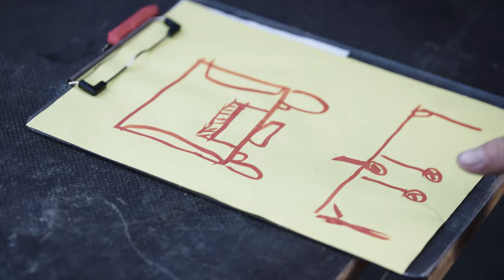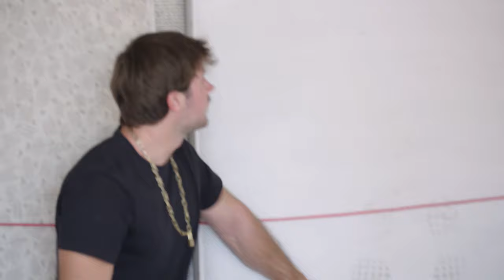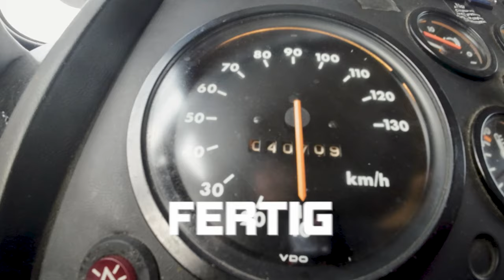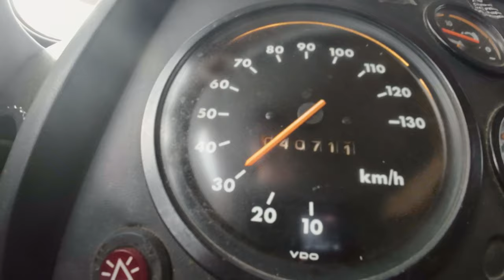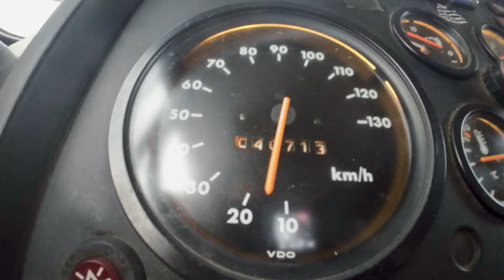Schnellstes Ping Pong Battle der Welt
Dieses Mal vereinen beide Teams ihre Kräfte für eine der abgefahrensten Challenges bisher: Das schnellste Tischtennis-Match der Welt. Die SPEEED! Jungs müssen auf einer selbstgebauten, fahrenden (!) Tischtennisplatte so lange wie möglich den Ball im Spiel halten. Welches Team fährt Ping Pong spielend am schnellsten?

Habt ihr selbst Ideen für abgefahrene SPEEED-Challenges? Schreibt sie uns unbedingt in die Kommentare!

Eine Produktion von Dropout Films für KiKA und WDR

Creative Director: Daniel Seideneder
Herstellungsleitung: Wolf-Tassilo Sack
Regie: Andreas Schindlbeck
Aufnahmeleitung: Sebastian Kutzlebe
Produktionsassistenz: Merle Lorei
Autor: Andreas Schindlbeck, Sebastian Kutzlebe
Producer: Andreas Schindlbeck, Sebastian Kutzlebe
Kamera: Willy Fetsch, Dario Gallei, Justin Peach, Celine Altenkirch
Drohnen-Operator: Leif Plath
Action Cams: Mathis Freiensehner
Social Media-Kamera: Celine Altenkirch, Mathis Freiensehner
Ton: Dirk Krecker
Schnitt: Ilker Yilmaz, Leander Schares
Grading: Luis Sander
Grafik & Animation: Gregor von Sivers
Sound: Gregor von Sivers